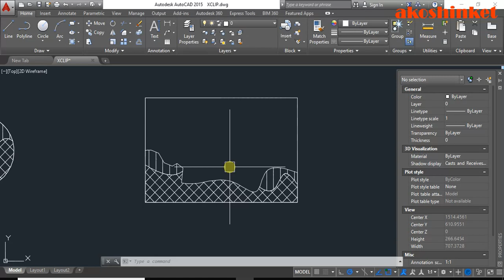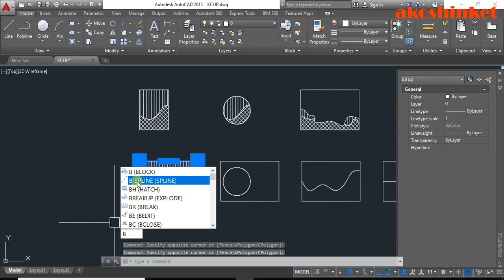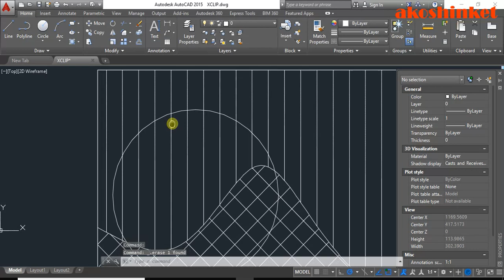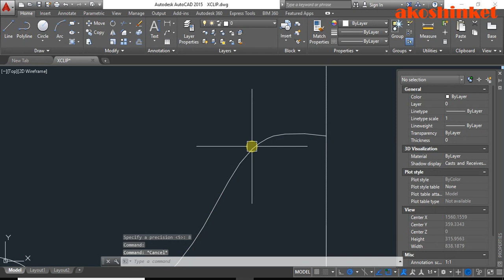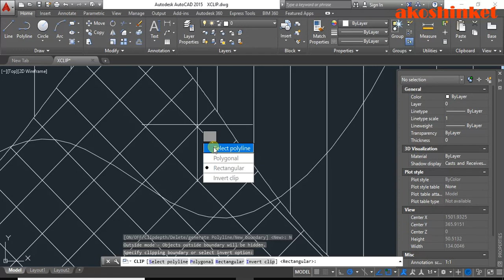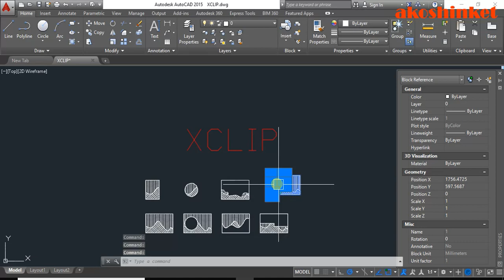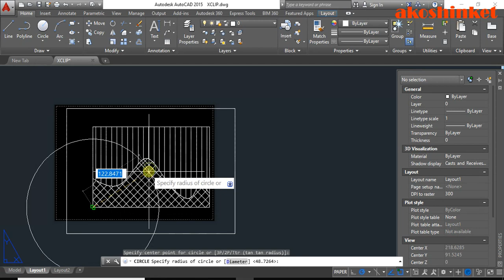how to crop block without exploding- autocad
How to hide some parts of the block in autocad using xclip without using explode

I'm going to show polygonal clipping boundary, rectangular, and show you how to make it in circular, curved or any form of shapes.

I'm also a beginner in Autocad so I want learn from others suggestions.